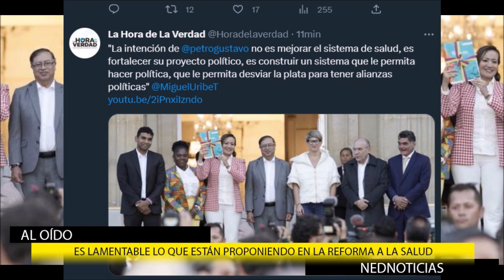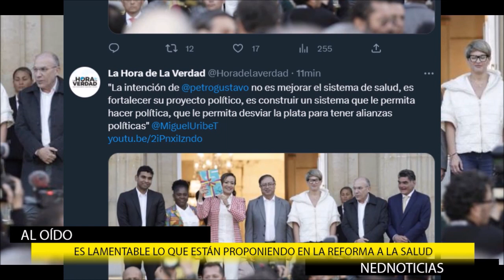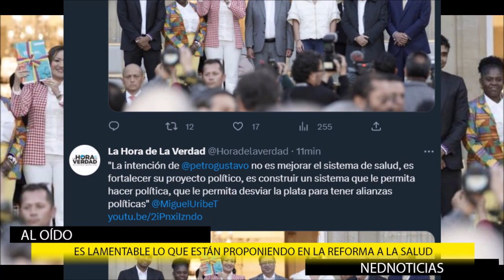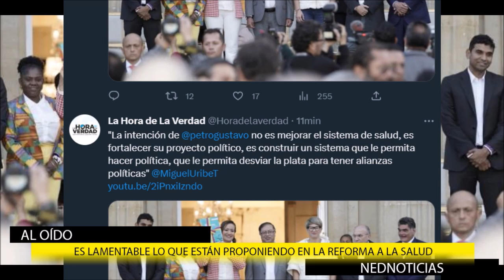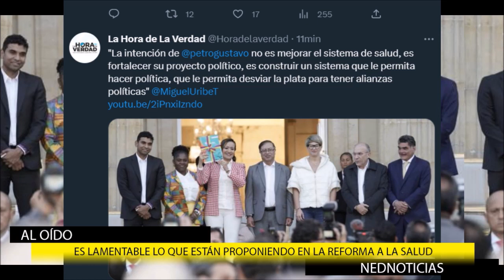REFORMA A LA SALUD PETRISTA ES UN DISPARATE 🔴 Lamentable lo que Proponen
Sustituir gestores profesionales por un grupo de ahijados políticos. Sabíamos que iban a proponer una estupidez, no nos han decepcionado.
Andrés Forero
Fernando Londoño y DMarCordoba en La Hora de la Verdad
Rolando González